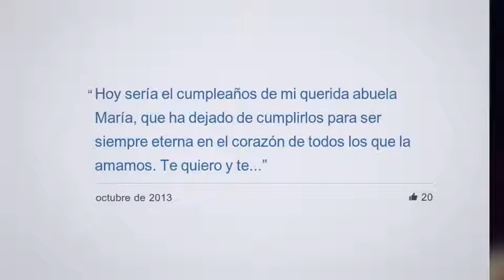Cerca de 7 años en Facebook y esta es mi película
Pues según facebook, lo mas relevante desde que estoy en esta red social, hecho de menos unas cuantas mas...pero bueno.